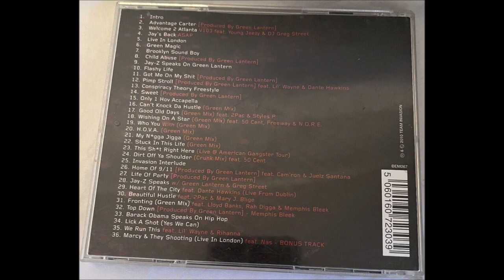34. Jay-Z - Lick A Shot (Yes We Can)